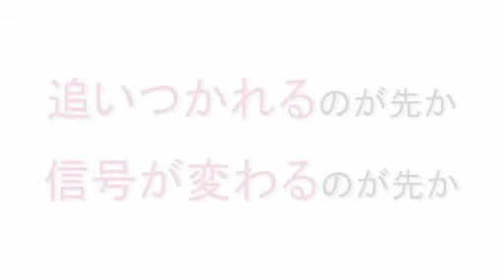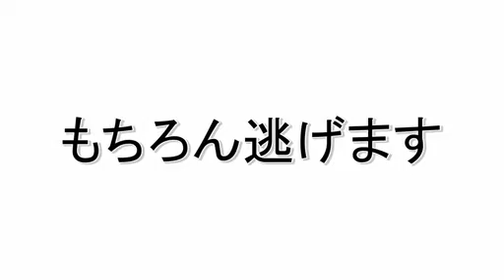CAM-TV 2011.11.29(第7話) ～UMA探索にはめっちゃ体力が必要?なのです～【UMA編】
～UMA探索にはめっちゃ体力が必要(?)なのです～【UMA編】

学生と、社会人と外国人のちょっとユニークなコラムマガジン月刊CAMNETがお送りする
メディアミックスプログラム"CAM-TV"

２０１１年秋！
なにかが変わる！！
ＣＡＭ-ＴＶ

苦節数時間を経、いよいよ満を持しての新生"CAM-TV"のスタートです★

岡山で活躍する"お笑いタレントたかや"をメインパーソナリティにCAMスタッフの総力を上げて
世界をまたにかけ、お笑いアリ、お笑いアリ・・
そしてまたお笑いアリ(←お笑いばっかりか：編集部注)
たまーに「涙」と「感動」盛り沢山でお送りします。

総天然色！

‹第７話›
～UMA探索にはめっちゃ体力が必要(?)なのです～
【本日封切り】

山陽新聞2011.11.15(火)岡山都市圏版/朝刊

CAM-TV
since2009
YouTube"CAM-TV"search!